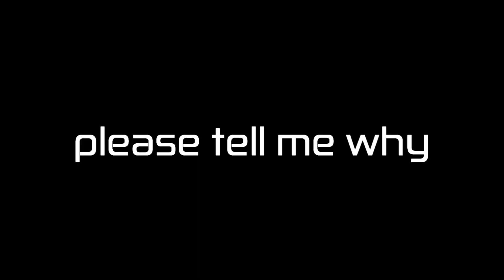How to use monkey tower.... according to wiki...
bruh...